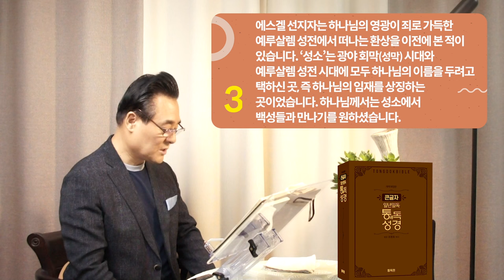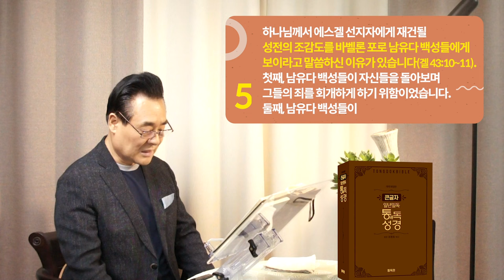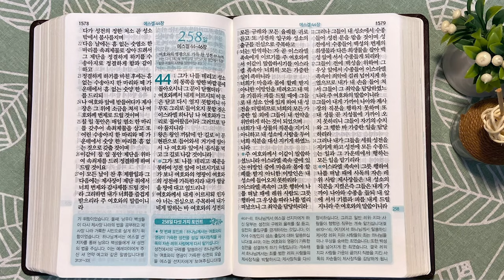257일 역사순 통독성경 | 예루살렘 성전 담의 목적은 거룩한 것과 속된 것을 구별하기 위함입니다 | 에스겔 42-43장 | 세계적인 신학자 통박사 조병호의 성경통독